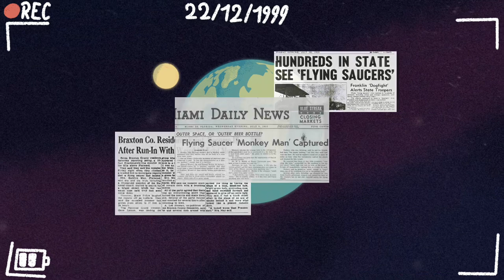The WINTER CRYPTIC TRAILER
The Winter Cryptic revolves around young moron Elliot Milstone as he and his new found outer space fugitive friends Slink and Dot try to prove to the world that they mean no harm.
But this task will not be easy for the government and many other hateful creatures try to stop them and or kill them.

The Cryptic winter is created by Cameright and will release on the 31st of October.